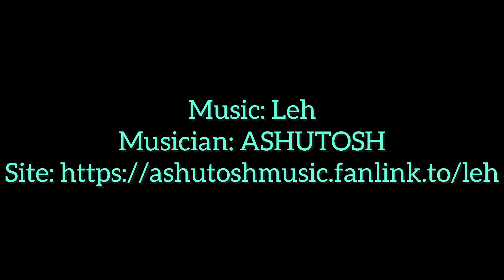Peaceful Mountain Lake Watercolor